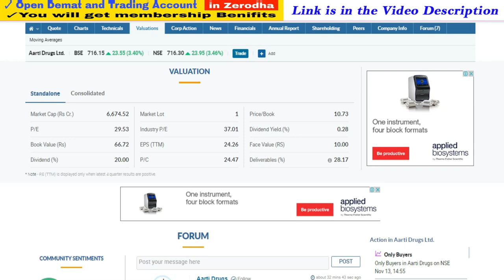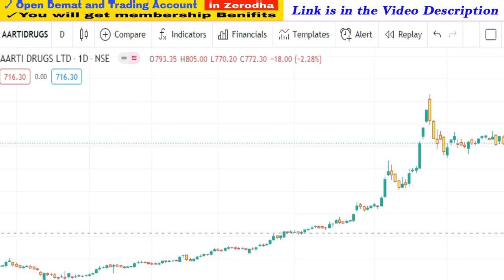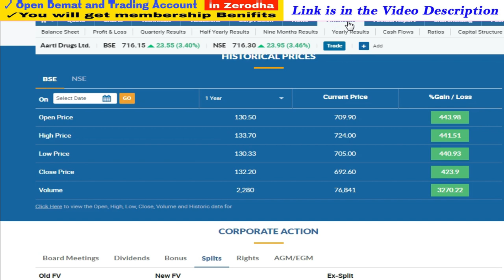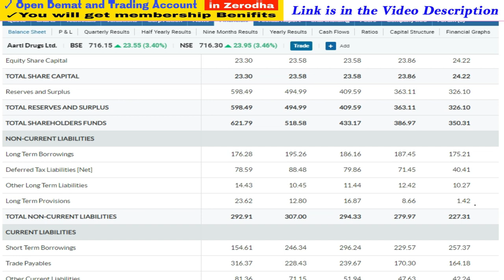Aarti Drugs Share Price Target | Best Levels and Target | Aarti Drugs Latest News | Success Place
1. You will be added in Positional Trading SUPPORT Group on What'sapp by Angel Broking .